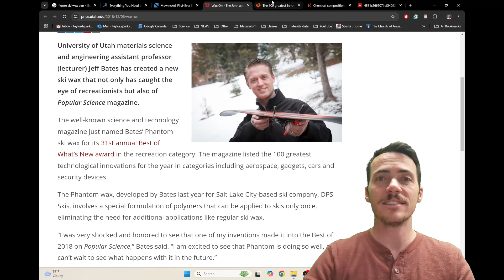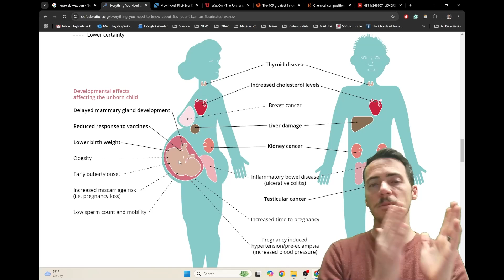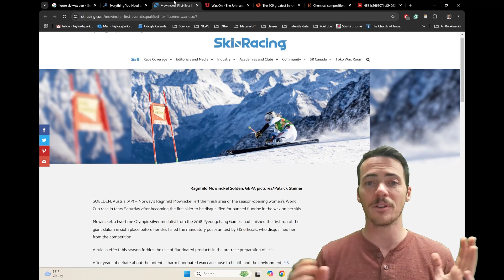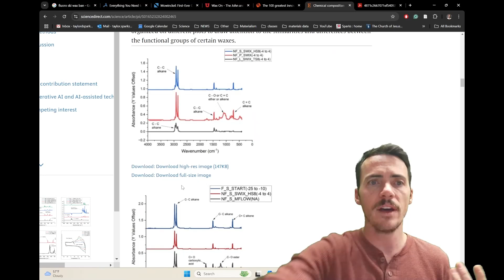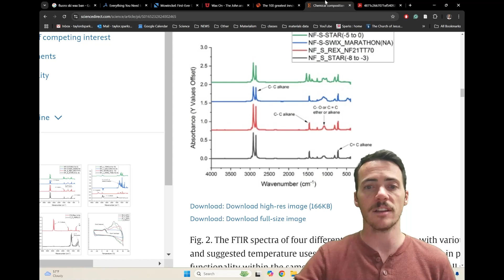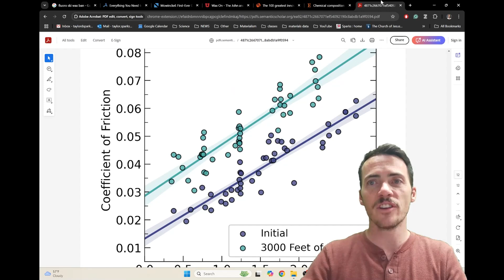Ski Wax Secrets: What Makes You Glide Faster? 🏔️🔬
In this Materials Minute episode, we dive into a fascinating article from Wear Science and Technology about ski waxes, just in time for ski season! 🏔️ Learn about the shift away from PFAS-based waxes, their environmental impact, and the cutting-edge research behind fluorinated, non-fluorinated, and bio-based alternatives.

Dr. Jeffrey Bate, a leading ski wax expert, shares insights into the science of ski glide, the role of hydrophobicity, and the importance of surface morphology. Don't miss this exciting exploration of materials science on the slopes!

📌 Timestamps:
0:00 - Overview: Why ski wax matters
0:50 - Meet Dr. Jeffrey Bate: Ski wax innovator behind Phantom Wax
1:12 - Why PFAS-based waxes were banned: Environmental concerns 🌱
2:15 - The impact of PFAS bans on skiing competitions 🏅
2:36 - The physics of ski wax: Thin water layers & glide hypotheses
3:23 - Chemical analysis of ski wax: What’s inside? 🧪
4:09 - Early testing methods: Measuring coefficient of friction
4:26 - Insights from friction testing: Wax degradation over runs
4:54 - Surface morphology’s critical role in ski performance
5:13 - Next steps: Advanced testing in Austria